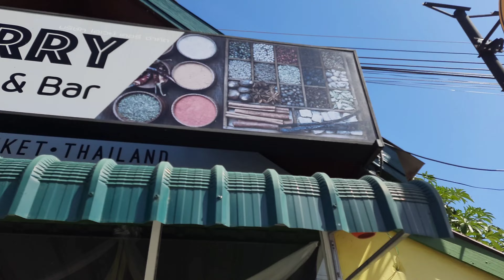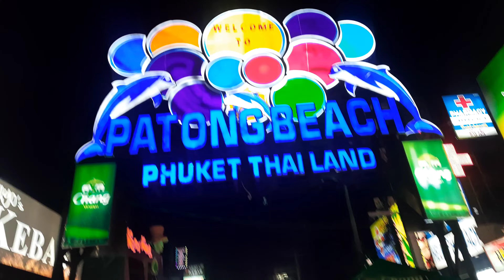Must visit places in Phuket | patong Beach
Hello Guys,

If you're planning a trip to Thailand, This vlog will guide you on the best way to roam in Phuket and the most exciting things to do, this Phuket  vlog has it all.

Bangla Road phuket thailand
Karon view point phuket
How to travel in phuket
where to stay in phuket

big buddha phuket dress code
patong beach phuket nightlife
kata beach phuket
karon beach phuket nightlife